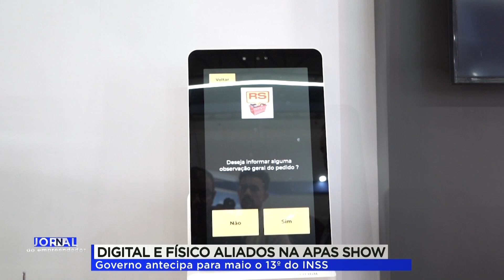DIGITAL E FÍSICO ALIADOS NO CAMPO DA INOVAÇÃO | JORNAL DO EMPREENDEDOR